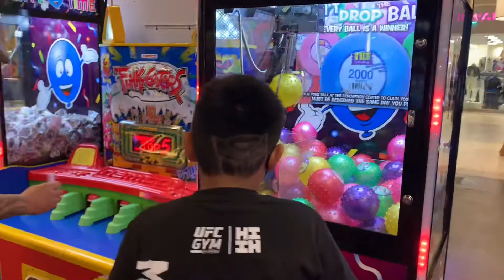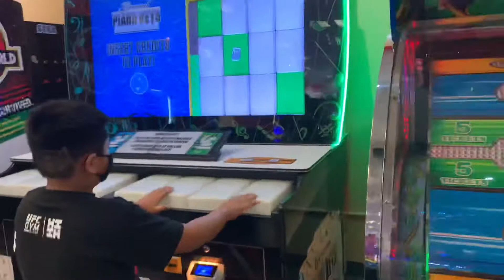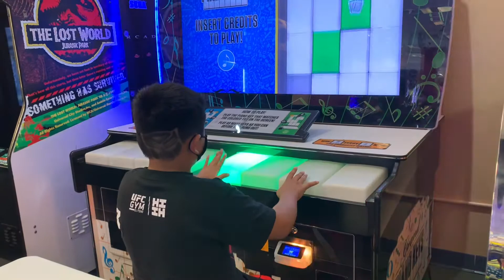Tilt at Pearlridge Hawaii